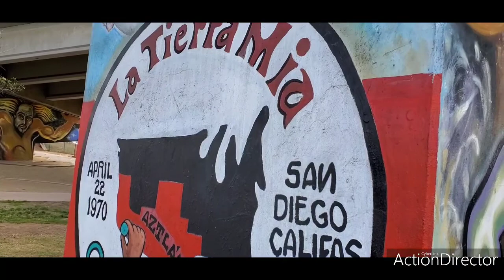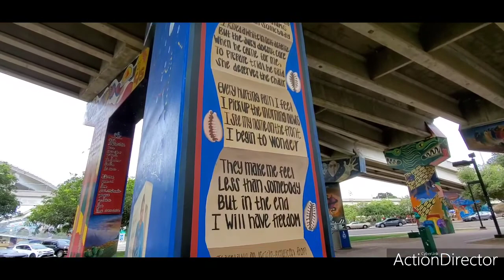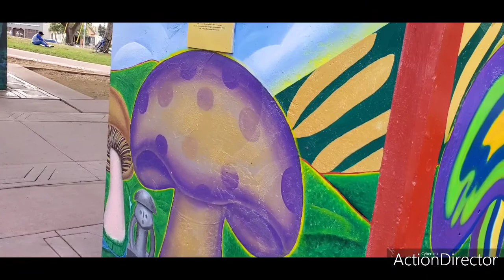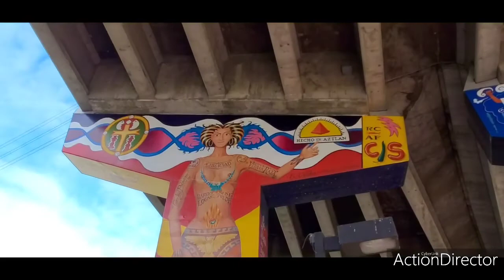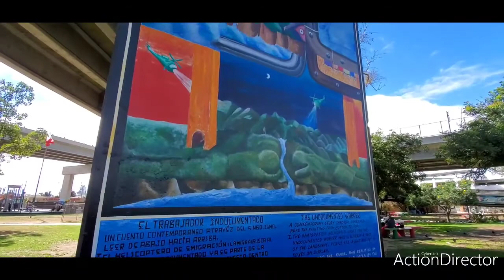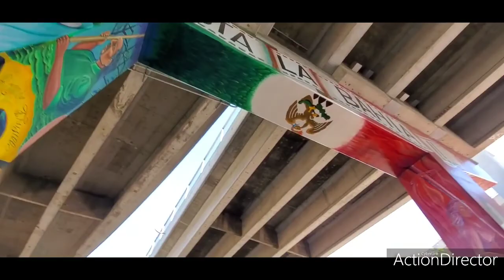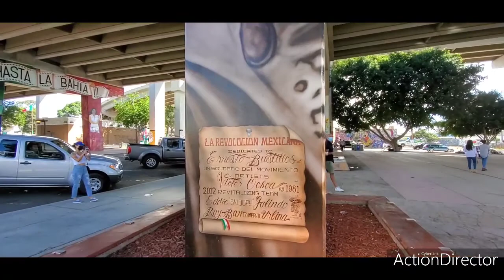Visiting Chicano Park, San Diego CA